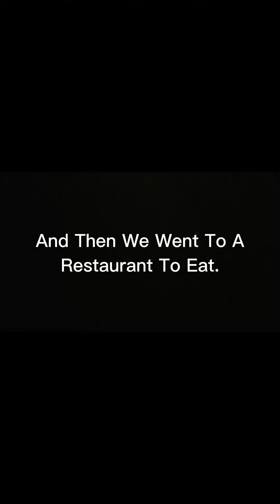Phillipines Episode 2 Going To Panpanga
Sorry For The Long Delay I Completely Forgot About This Video.

Day 2 Going To Panpanga.